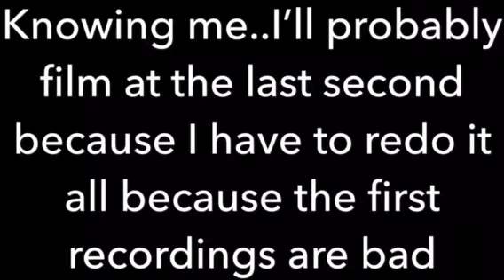My channel is dead 😀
Song:bounce back (find it on splice)